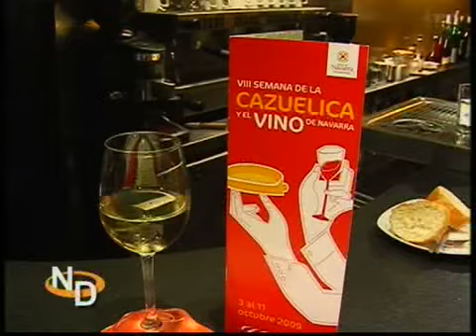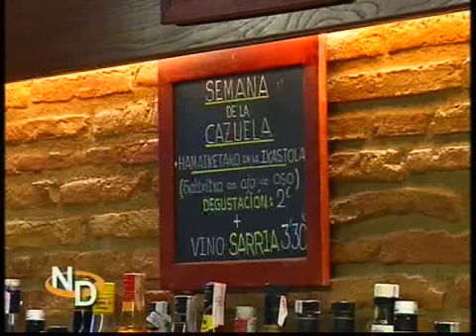SEMANA DE LA CAZUELICA. NAVARRA DIRECTO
Nos vamos a probar las cazuelicas...